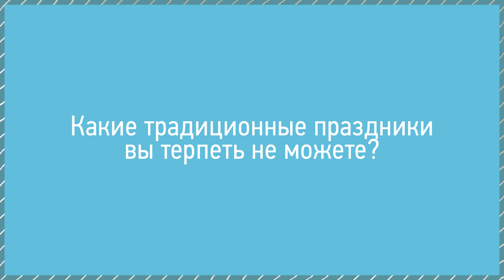Праздники и традиции | О семье по-быстрому | 12+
Каждая семья богата своими традициями. Но что делать, если традиции мужа сталкиваются с традициями жены?
Какие праздники должны быть главными, а каким нет места в семье?
О праздниках, подарках и особенных семейных традициях этот выпуск.

Напишите в комментариях, какие темы вы хотели бы увидеть в новых выпусках «О семье по-быстрому».

Оставляйте комменты и поделитесь этим видео, чтобы больше людей могли услышать это!

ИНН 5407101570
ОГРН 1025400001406